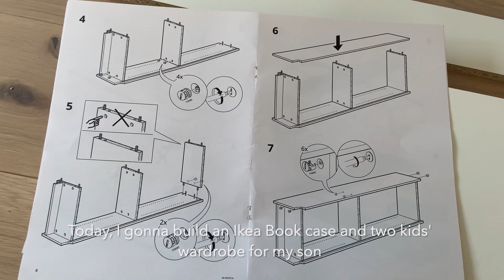Build Ikea bookcase and wardrobes for my little son